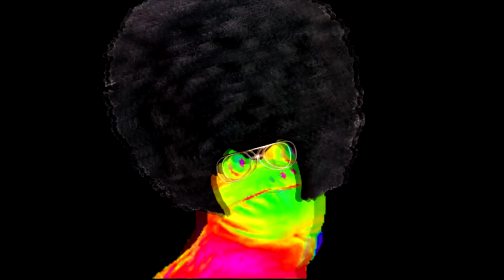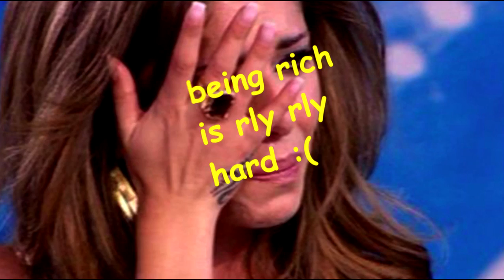StrontiumMuffin (Rory) (feat. Keyori) - Rap Boyz 1969